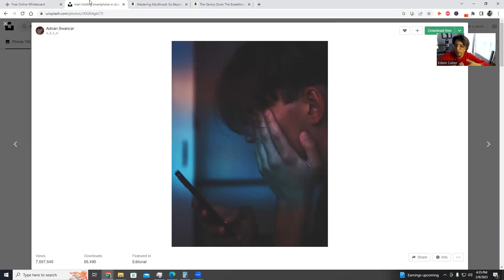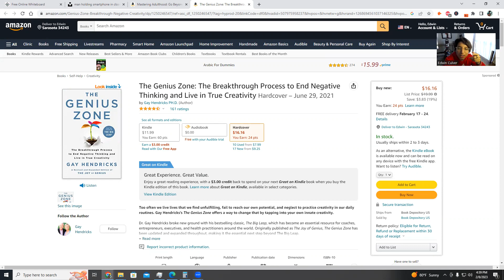Break Free From Business Burnout: What To Do If You're Saying "I Hate My Business" |Making An Impact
In today's video I will show you how to break free from business burnout and what to do if you're saying "I hate my business!"

00:00 Intro
00:17 Overview
1:00 How to know if you're depressed...
02:45 How to INSTANTLY break out of the burnout & depression!
05:30 How to go deeper & perform surgery on your psychology...
10:28 The secret to motivating yourself
10:53 Figure out what's most meaningful about your business...
12:00 How to FEEL like you've already conquered the day...
15:37 What else you can do to immediately BOOST your relationship with your business
17:00 What are you struggling with when it comes to motivation?
17:38 What the next video is going to be about!

how to recover from burnout
burnout syndrome
burnout recovery
burnout recovery plan
what to do
how do I recover from burnout
employee burnout
burnt out at work
unhappy
need time off
not satisfied at work
avoid burnout
burnout recovery strategies
can you recover from burnout
recover from burnout
how to overcome burnout
how to bounce back from burnout
burnout symptoms and recovery
overcoming burnout